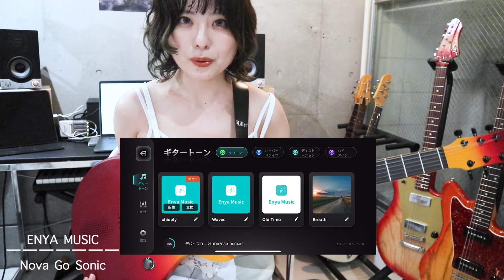Enya Nova GO Sonic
Enya Nova GO Sonic を使ってみました！
スマートギターの魅力を解説しています。

で、こちらから安く購入できますので気になった方は是非！

band:水中スピカ（Suichu Spica）